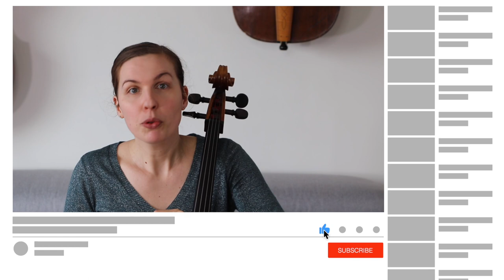Découvrez le violoncelle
Dans cette vidéo, je vous propose un tour d'horizon du violoncelle et de ses différentes parties.

► Recevez gratuitement votre guide « Les solutions aux cinq problèmes des violoncellistes débutants » en cliquant

► Pour aller plus loin :
- Des articles et des vidéos pour vous aider à progresser au violoncelle.

Crédit photo : Pascal Plisson